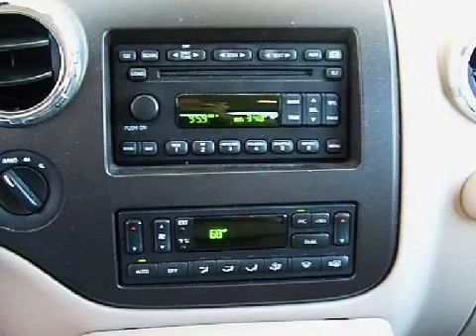2005 Ford Expedition Vero Beach FL 32962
Year: 2005
Make: Ford
Model: Expedition
Engine: Gas V8 5.4L/330
Trans.: Automatic
Exterior: Red
Miles: 48,227

Velde Ford
488 Us Highway 1